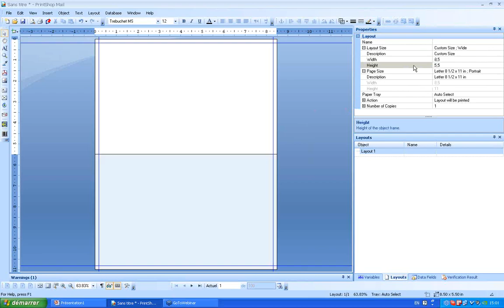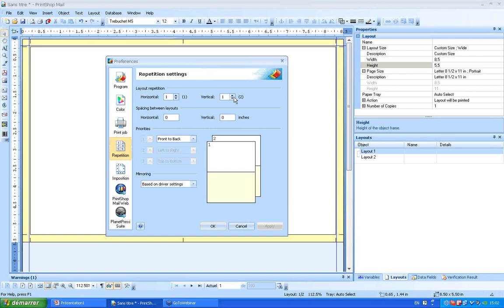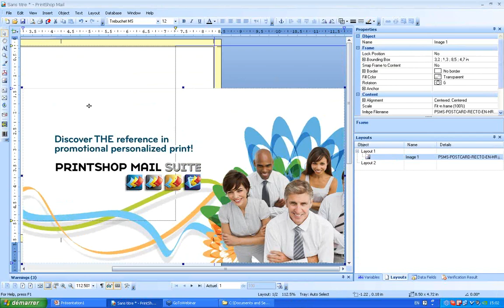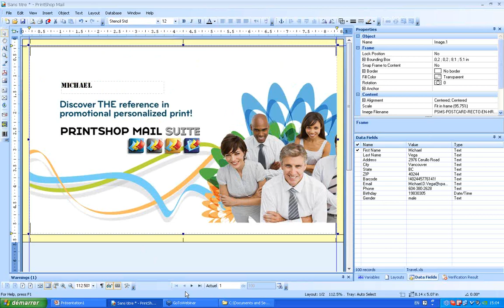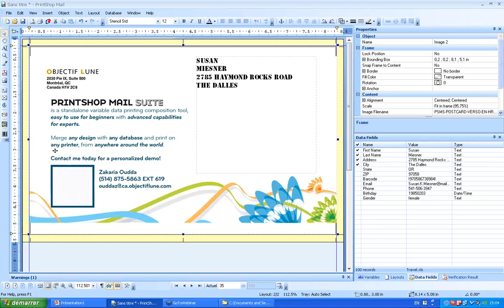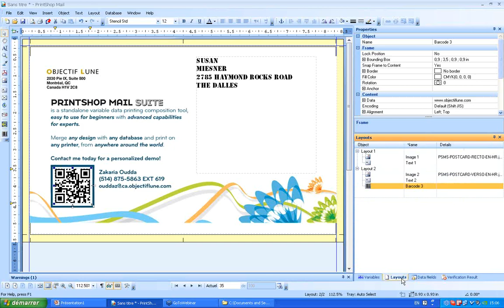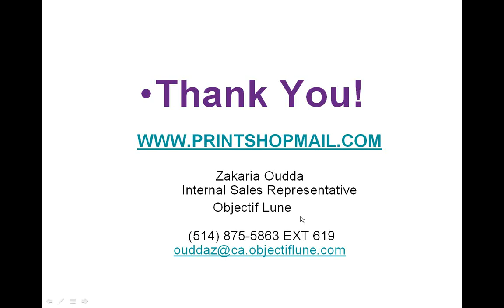PrintShop Mail - How to create QR Codes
PrintShop Mail makes it easy for you to create personalized promotional materials or any documents. In this video, Zak a PrintShop Mail expert, will show you how to insert QR Codes on postcards.